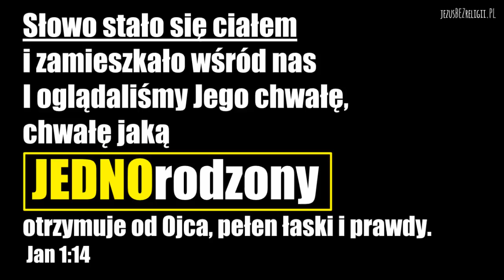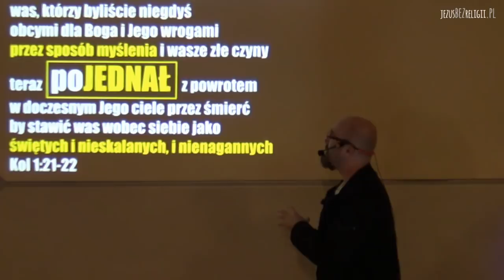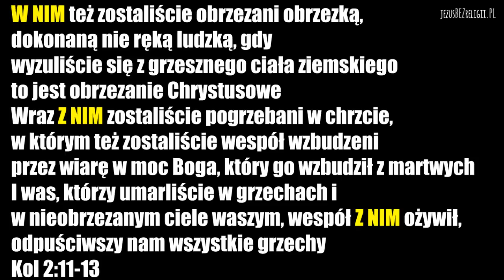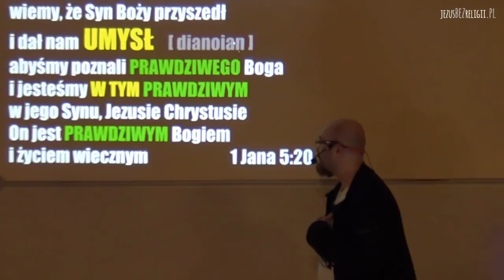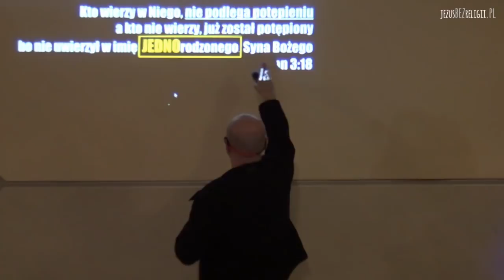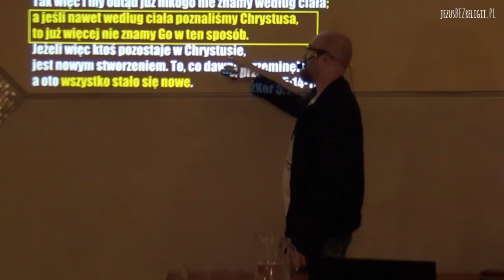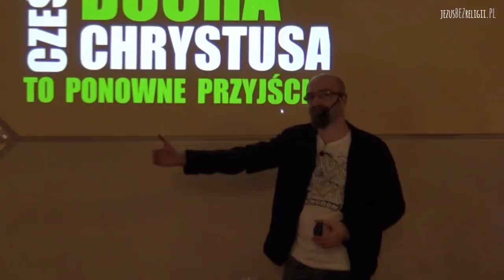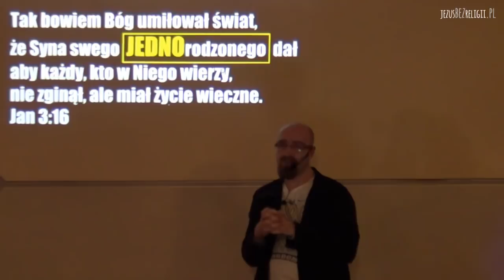Ojciec szuka PRAWDZIWYCH czcicieli